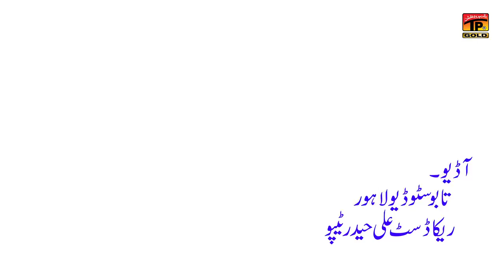Abba Thek Ahda Hai | Amjad Nawaz Karlo | Latest Saaiki And Punjabi Song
Abba Thek Ahda Hai | Amjad Nawaz Karlo | Latest Saraiki And Punjabi Song

Amjad Nawaz Karlo all songs songs have a fervor to relish, but for this eid gift,
Amjad nawaz has offered his new & latest Saraiki song "Abba Thek Ahda Hai". The official Video has everything
one would pine for in a music; emotions, thrill, mood. The saraiki singer has previously produced many diveerse songs and therefore needs no introduction as he is now a household name. the most electrifying and sensational song on the account of eid and 14th Aug celebration, only on Thar Production Official YouTube.